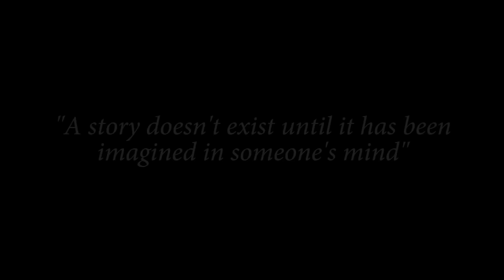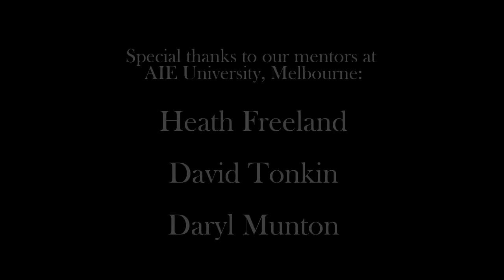CGI 3D Animated Short: "STORMLIGHT" - by David Fonti | TheCGBros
TheCGBros Presents "STORMLIGHT"  - Enjoy this CGI Animated Short Student Film by David Fonti! For more information please see the details below.

TEAM:
Credits
Brandon Sanderson, the author who wrote "The Way of Kings". Highly recommend checking out his works

Ben McSweeney, the concept artist who has given us an amazing insight into the fantasy world of Roshar:

And the small student team behind the production!
Dave, Director and producer or @David_Fonti (Twitter) OR davidfonti (instagram)

FOLLOW THEM BELOW:

Help support TheCGBros by purchasing our official Gear!!